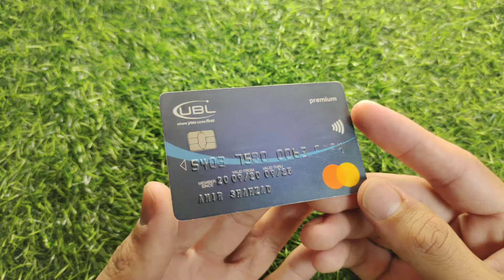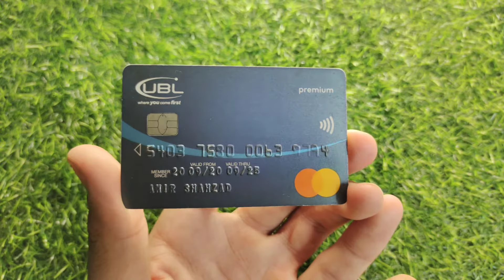ATM Card Ki Expiry Date Kaha Likhe Hote Hai | Card Expiry Date Kya Hote Hai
in this video I will tell you ATM Card Ki Expiry Date Kaha Likhe Hote Hai | Card Expiry Date Kya Hote Hai